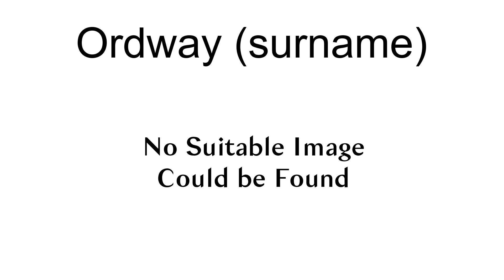Ordway (Surname)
Ordway is a surname. Notable people with the surname include:

Alfred Ordway, American landscape and portrait painter
Frederick I. Ordway III, space scientist and author
Jerry Ordway, comicbook artist and writer
John Ordway, member of the Lewis and Clark expedition
John Ordway (ambassador) (contemporary), American diplomat
John P. Ordway, American songwriter/arranger, music publisher, doctor and politician
Jonathan Ordway, American football player
Glenn Ordway, radio and television broadcaster
Melissa Ordway, American actress and model
Nehemiah G. Ordway, governor of Dakota Territory